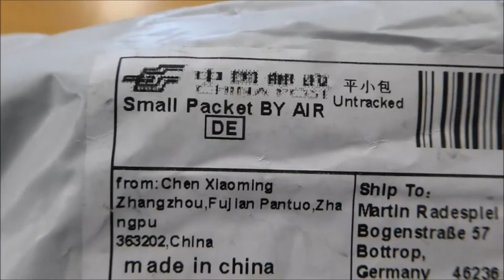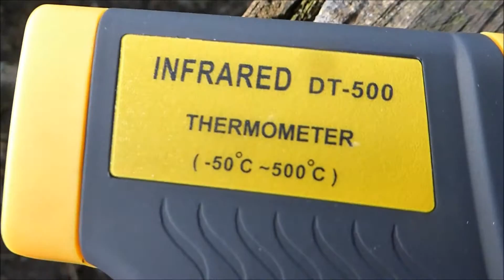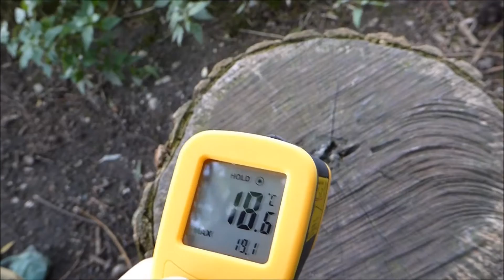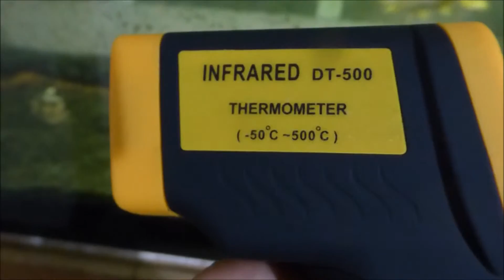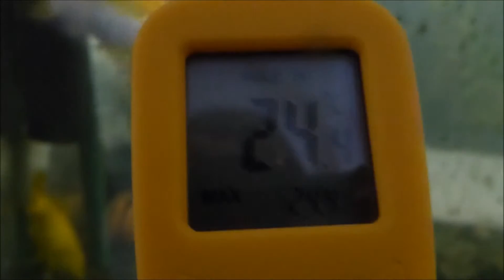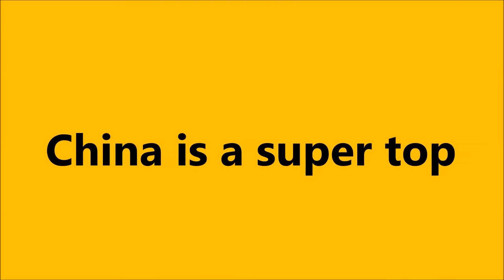Unboxing und Testing Temperatur Pistole DT - 500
Unboxing Temperatur Pistole betrieben mit 2 Mignon AAA bei Deutsche Post.
Infrared DT - 500 Thermometer
Messbereich : -50 bis + 500 Grad
Infrared Thermometer